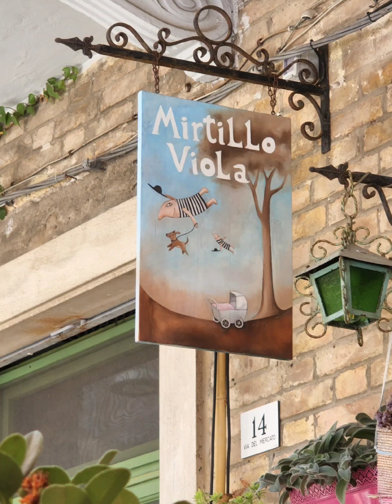Take a break and come to the beach with me!